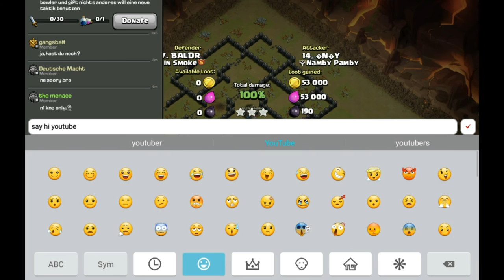zu Gast bei Namby Pamby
ein kleines Gastspiel beim einem guten Kriegsclan! Review mehrerer Kriege sowie einen zufällig eingefangenen live Angriff :D viel Spaß :)